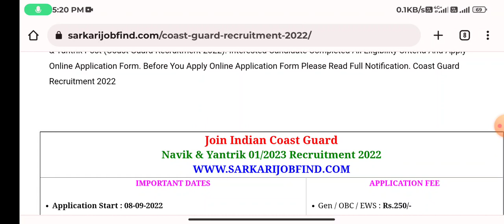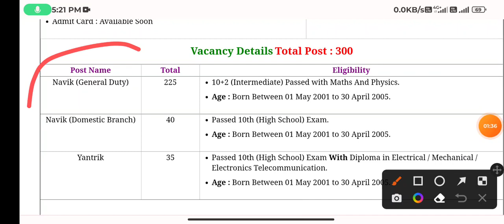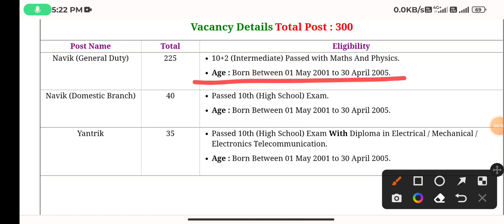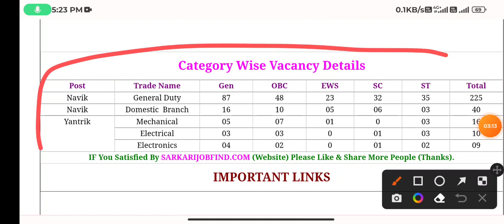Indian coast guard Navik GD /Navik DB / Yantrik online form 2022 apply | ICG